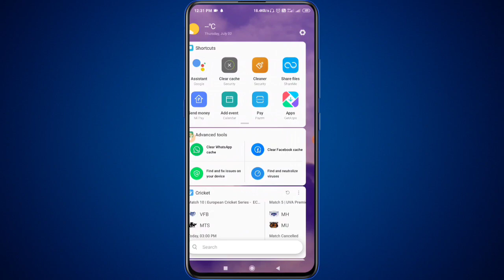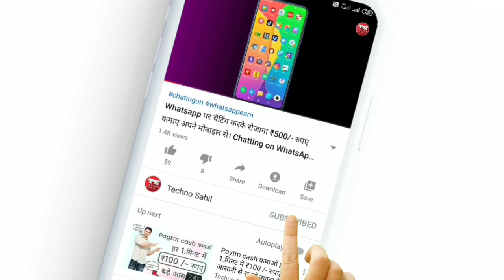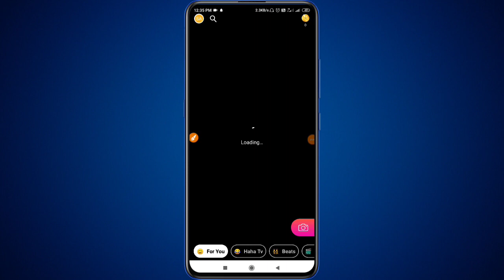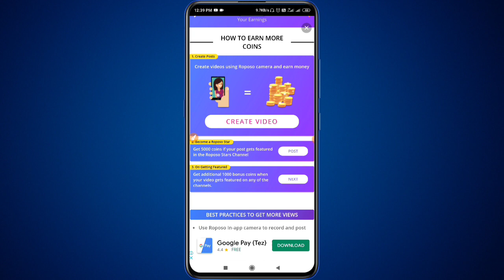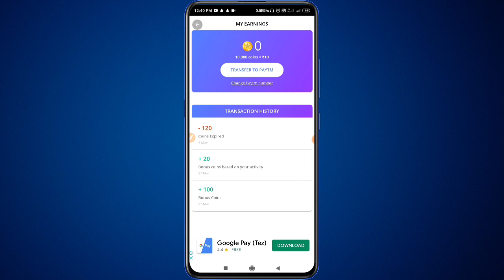वीडियो बनाकर पैसे कमाओ 1वीडियो - ₹5 / 1LIKE - 2 || how to earn money making video in hindi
hello dosto aaj ke iss video me humne aapko bataya hai ki aap kaise video banakar paise kamaye sakte hai online aapne mobile se || main umeed karta hu ki aapko aaj ka yah video pasand aayega...

your query